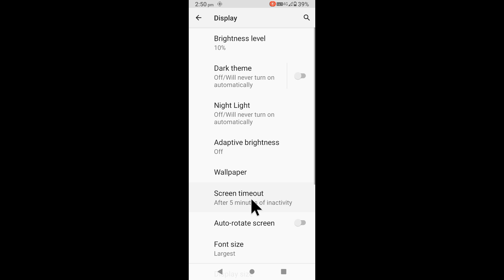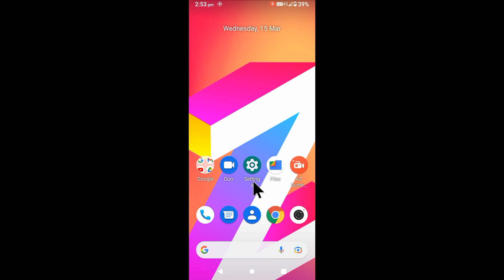Lava z3 me lockdown mode on/set/use kaise kare।how to enable use lockdown mode in lava z3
is video me bataya gaya hai friends lava z3 me lockdown mode ko set karke use kaise kiya jata hai